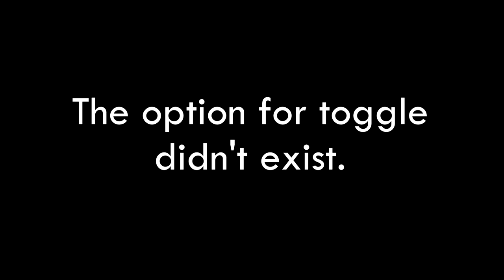A New Camarada! - Cyberpunk 2077 EP2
Music (in order of appearance):
• Video music: None
• My intro was kindly made by Slmar Gaming! Amazing guy, thank you so much bro! :D

My info:
• Warface/Gaming
- Server: North America/Global
- Sensitivity: 7/8 probably
- Graphic settings: Either all high with either low shaders, or low shaders and shadows
- Mouse DPI: 1600 (yes, we're going for the world record)

• Software
- Recording: NVIDIA ShadowPlay, Action! Mirillis (for deskptop/outside of game recordings)

• Hardware:
- 16 GB RAM
- Mouse: IBUYPOWER MOU-IBP-003 (just a random one that came with my PC, otherwise, I use and recommend Razer Deathadder)
- Keyboard:  an HP Slime keyboard LMAO
- Headset: HyperX Cloud Alpha
- Microphone: Blue Yeti